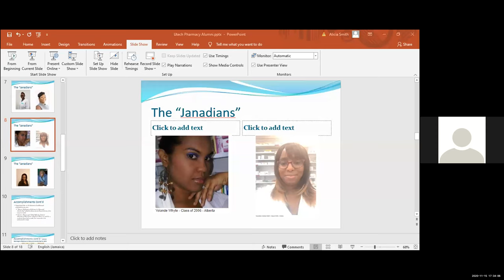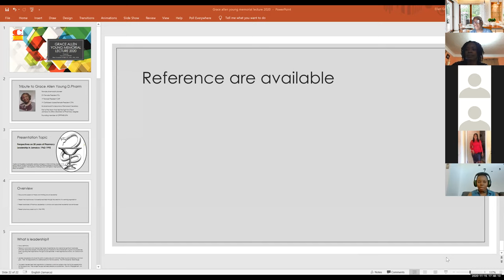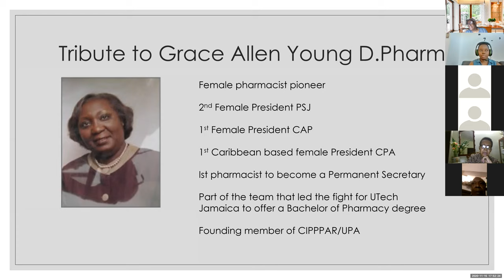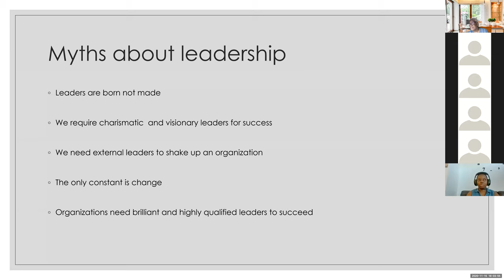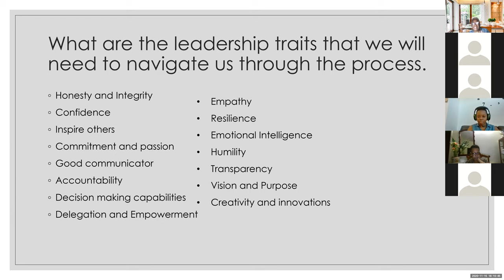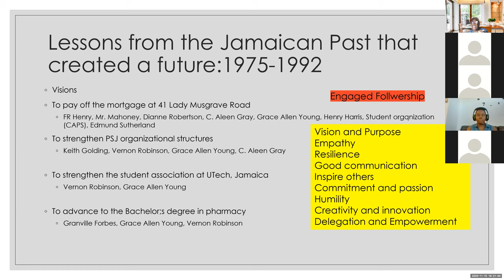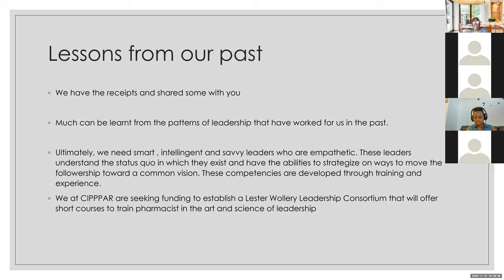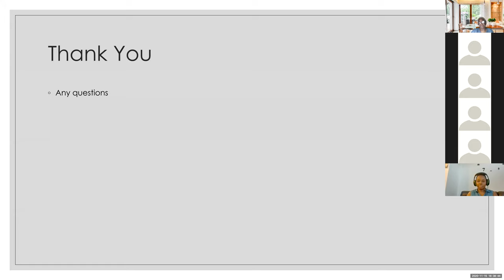Grace Allen Young Memorial Lecture 2020 , University of Technology, Jamaica., November 15, 2020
This year the Grace Allen Young Memorial Lecture attracted pharmacists , friends and the family of the deceased Dr. Allen Young. from all over the world. The featured speaker was Dr. Ellen Campbell Grizzle who presented on Pharmacy Leadership in Jamaica 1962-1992.The event is organized  by the Caribbean Institute of Pharmacy Policy Practice and Research (CIPPPAR)  and its companion organization  the UTech  Pharmacy Alumni     ( UPA) . Dr. Allen Young was a distinguished alumna of UTech, Jamaica who made  outstanding and seminal contribution to the  profession of pharmacy in Jamaica, the wider  Caribbean and the Commonwealth. Th event was full of tributes , awards for deserving students , scholarships and other donations. The 2020 event is posted here  in its unedited form for all to enjoy and learn about the history of pharmacy in Jamaica. The valuable comments and statements of many persons present are included.